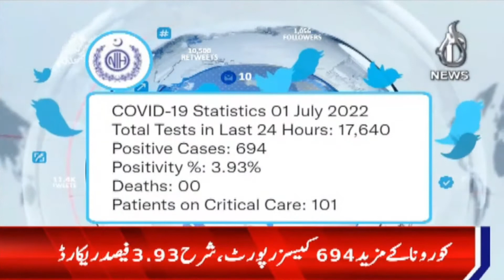Mulk mein corona say mazeed 694 afrad mutasir hogaye | Aaj Updates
Aaj TV Official:
shorturl.at/iBDNX